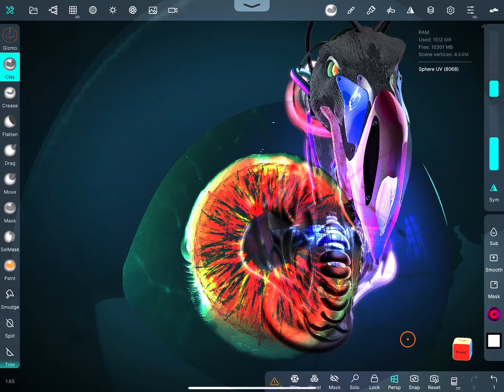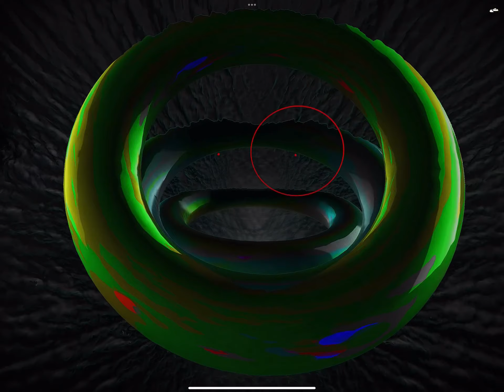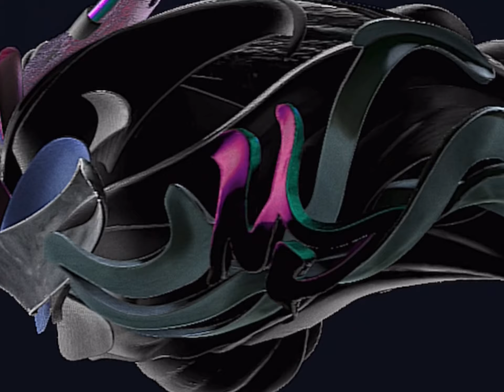Nomad Sculpt - Flamingo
4 of my favorite apps on my Ipad:
@Nomad Sculpt-3D model
@Procreate-Post processing
@LumaFusion - video edit
@GarageBand - music production
All of the content in this video was made using the apps written above!
MDA
Matcap Display of Affection
I can’t get enough playing in these apps!